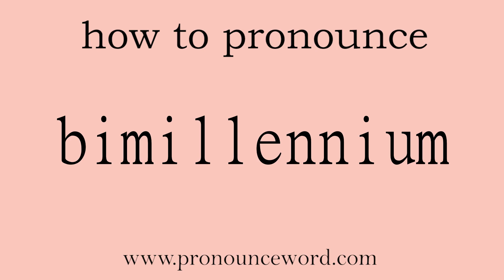bimillennium: How to pronounce bimillennium in english (correct!).Start with B. Learn from me.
Follow me!Learn from me how to pronounce the word bimillennium in english.This video shows you how to pronounce the word bimillennium in english.

bimillennium

n. 两千年；两千周年